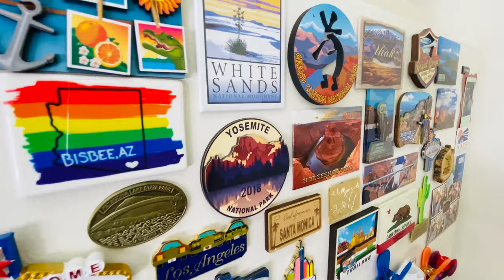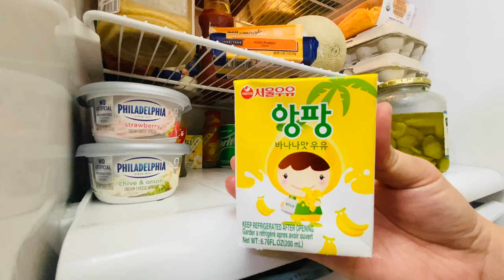REFRIGERATOR RAID | QUARANTINESERYE | THE KIRKTHEL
Hi mga labs, since we've been enjoying the quarantineserye, we are fond of cooking and mild stock piling during the pandemic. We just want to share what's in our fridge! I hope mga labs that you will enjoy this video. Stay safe and healthy!